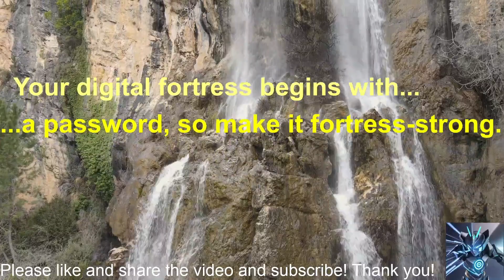Password: protector of digital fortress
Password: protector of digital fortress cybersecurity ethicalhacking internship #2023